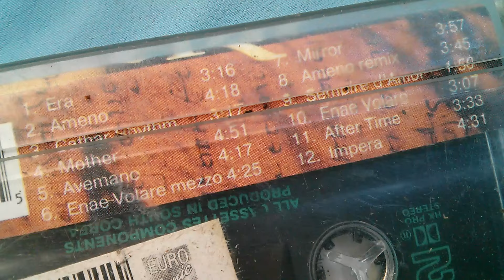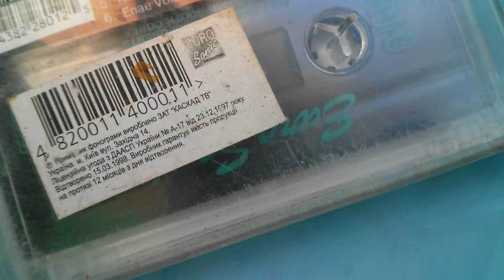Era - Era album 1996